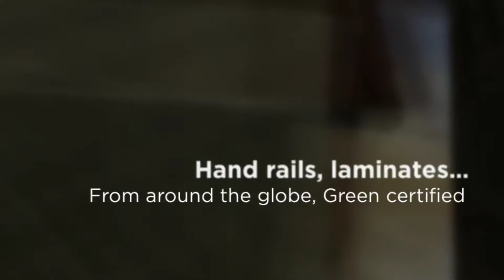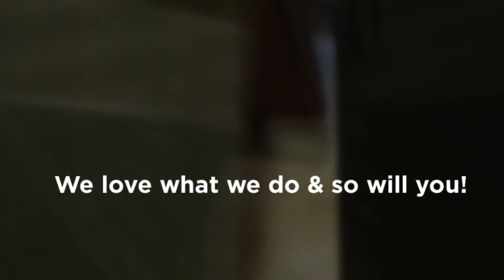IDN Hardwood & Carpet Superstore 91301, Hardwood Flooring Wo